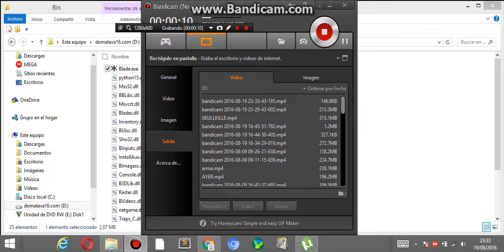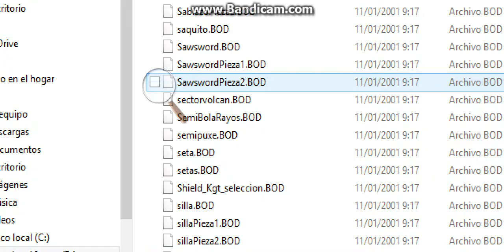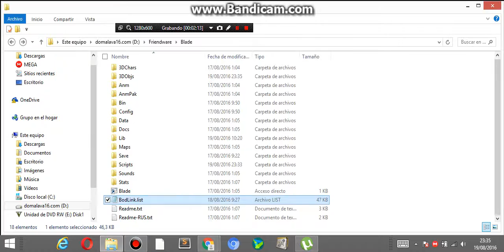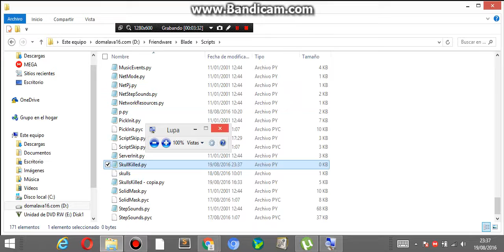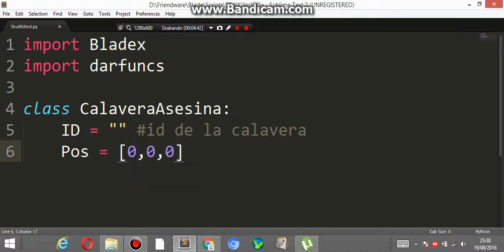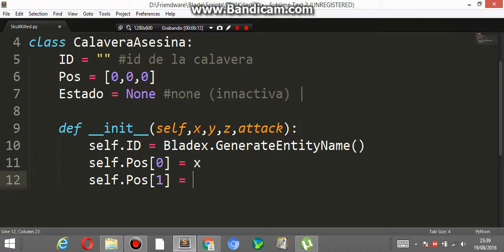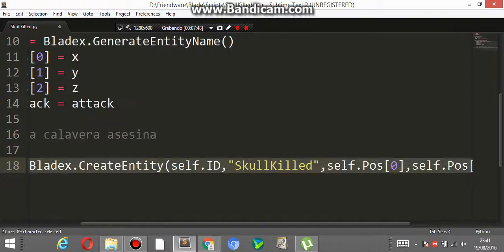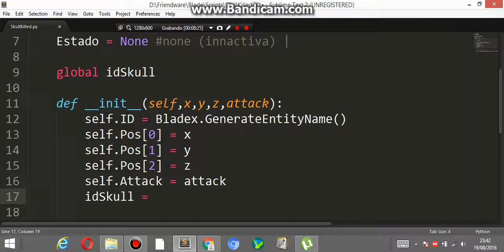Blade: The Edge of Darkness: Tutorial Scripting: Calaveras Asesinas (nueva modificación) PARTE 2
Parte 2 sobre el video tutorial de como crear calaveras asesinas.

Video si quieres ver el video donde muestro mi modificacion con esto de las calaveras asesinas:

Agregar al final del fichero BodLink.list la siguiente linia:
..\..\3dobjs\SkullKilled.BOD
SkullKilled